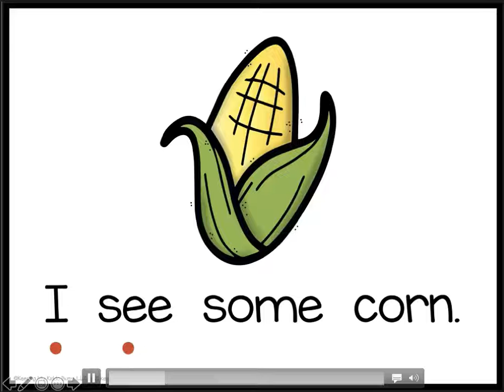NOVEMBER DIGITAL BOOK PREVIEW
I'll read this adorable book to your students! Build fluency, vocabulary, comprehension and sight word practice.